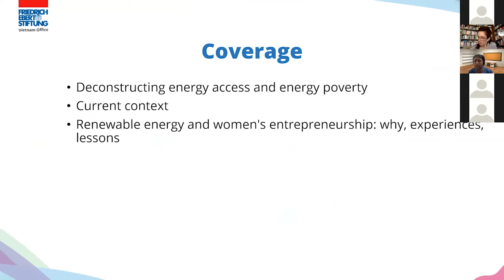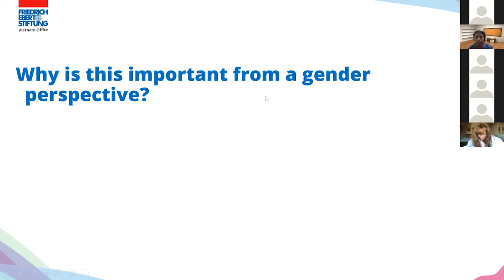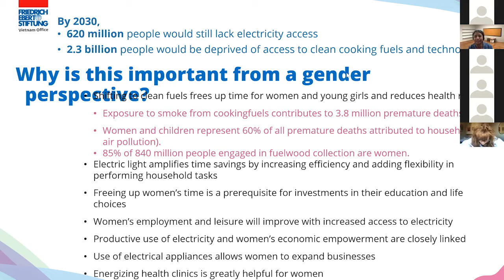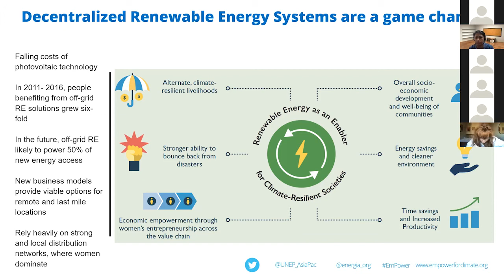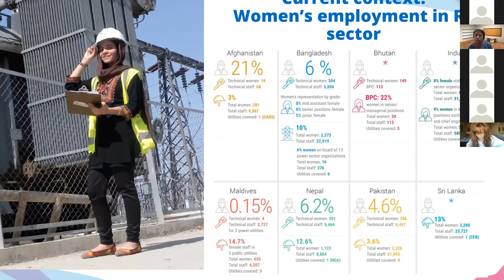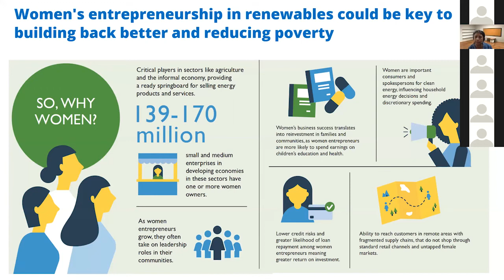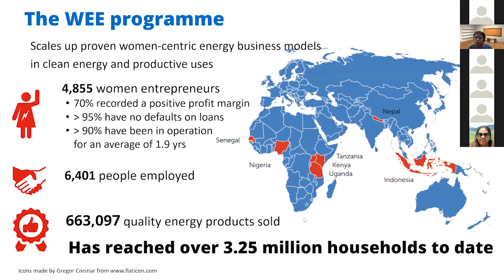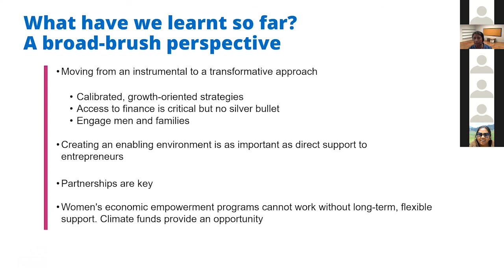EmPOWERing women – Keynote by Soma Dutta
The energy sector is important for many areas of life, but it is also a driver of climate change. A climate-friendly transition from fossil fuel to renewable energies is therefore critical and increasingly urgent to achieve the objectives of the Paris Agreement. At the same time, climate change and the energy transition generate different impacts on men and women. Different genders do and can play different and equally valuable roles in these processes

Against this background, the project “Climate and Energy in Asia” of the Friedrich-Ebert-Stiftung (FES) in Vietnam conducted a series of online discussions for FES offices and partners in Asia working on climate change and energy between August to October.

In this keynote speech, socio-economist Soma Dutta discusses the linkages between energy and women’s empowerment.

Find out more about the work of FES in Asia